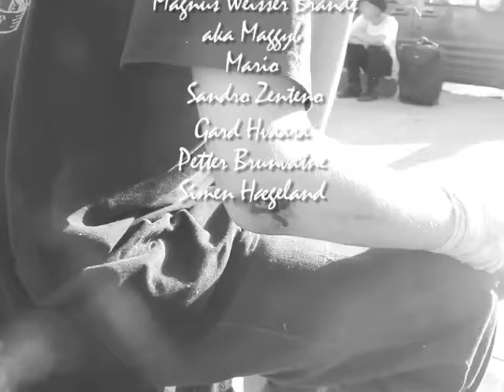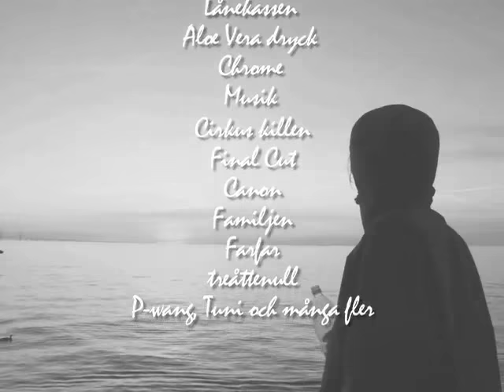Stället 3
Film av Jonas Jortveit.
Crew: Georg Stenersen, Sander Kvalvåg, Kim Torgilsson, Jonas Jortveit, Teo Håkansson, Thomas Kristiansen, Martin Bredal, Martin Andersson, Tormod Tønnesen, Leon Andre Berge, Petter Brunvatne, Simen Hægeland, Gard Hvaara, Stian Jacobsen, Magnus Weisser Brandt, Sandro Zenteno, Mario ++